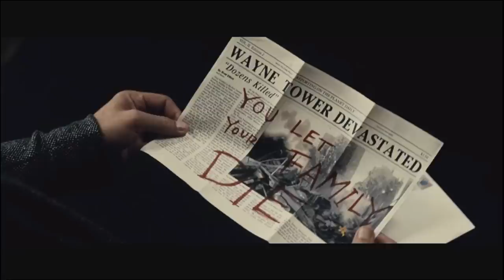Batman v Superman: Red Hood Theory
Here's my theory/speculation about how I think Red Hood already exists in the DC Cinematic Universe and how there are clear cut Jason Todd easter eggs in the latest Batman v Superman Comic Con Trailer.

Fearing the actions of a god-like super hero left unchecked, Gotham City’s own formidable, forceful vigilante takes on Metropolis’s most revered, modern-day savior, while the world wrestles with what sort of hero it really needs. And with Batman and Superman at war with one another, a new threat quickly arises, putting mankind in greater danger than it’s ever known before.